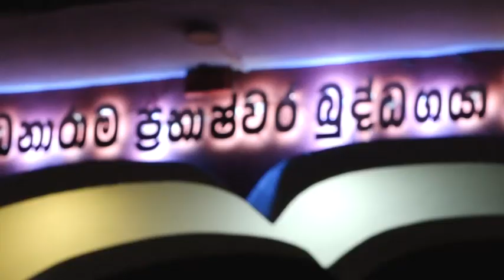පොළොන්නරුව අත්තනකඩවල ප්‍රභාස්වර බුද්ධයාය මහා විහාරයට පැමිණි විපක්ෂ නායක සජිත් ප්‍රේමදාස....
පොළොන්නරුව අත්තනකඩවල ප්‍රභාස්වර බුද්ධයාය මහා විහාරයට පැමිණි විපක්ෂ නායක සජිත් ප්‍රේමදාස මහතා,එහි විහාරාධිපති පූජ්‍යපාද කලත්තෑවේ පඤ්ඤානන්ද මං හිමිපාණන් වහන්සේ බැහැ දැක ආශිර්වාද ලබා ගත්තේය .